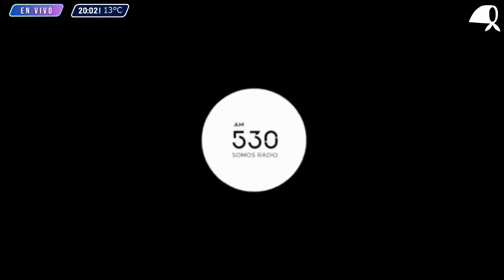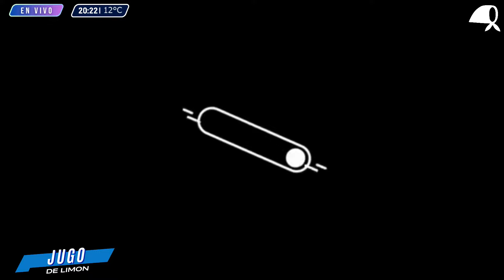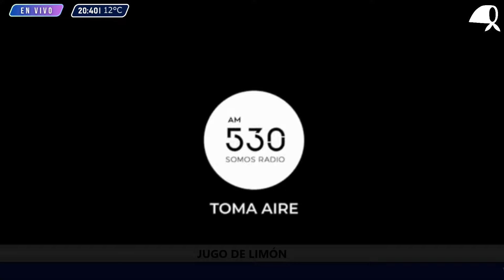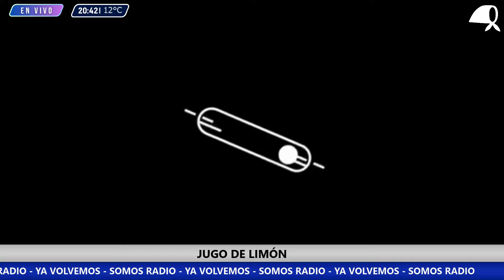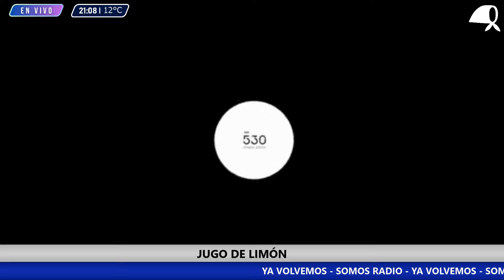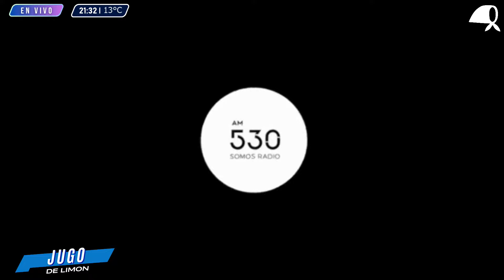JUGO DE LIMÓN 16.07.24 - PROGRAMA COMPLETO